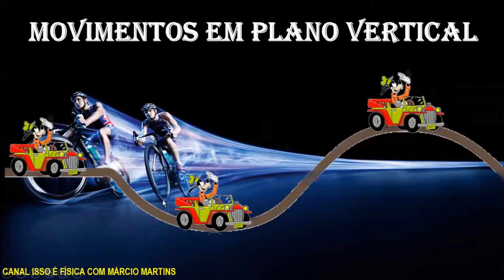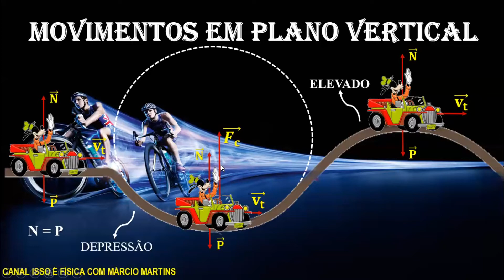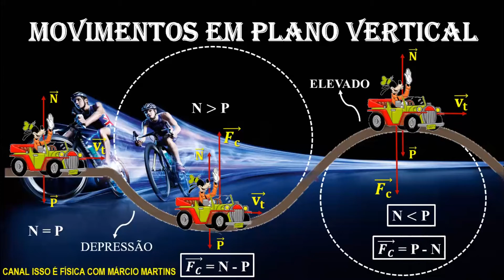FORÇA CENTRÍPETA MOVIMENTO EM PLANO VERTICAL